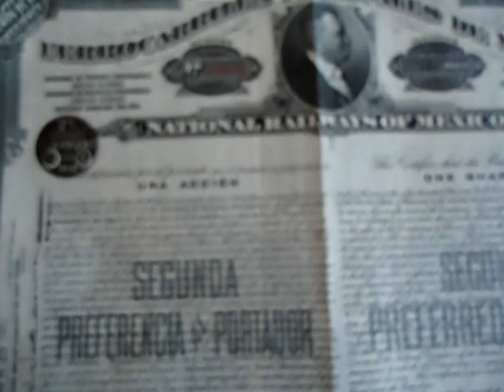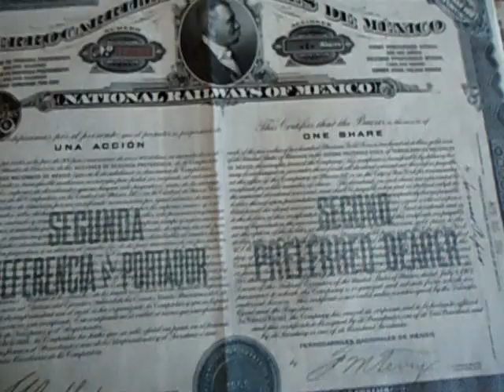Ferrocarriles Mexicanos 1 accion 1910 Porfirio Diaz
Una accion antigua de ferrocarriles mexicanos muy bonita